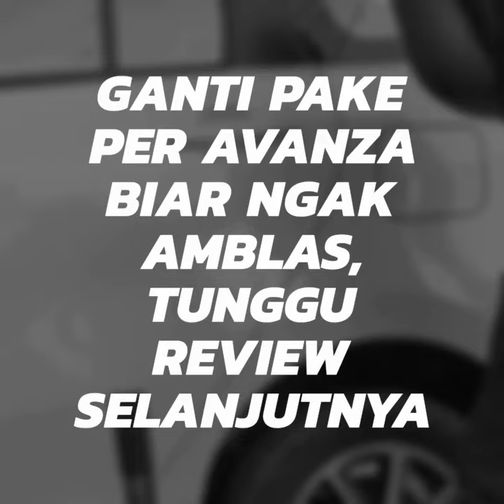Ganti Per Toyota Calya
Ganti Per Toyota calya dengan per depan Avanza biar ngak Amblas